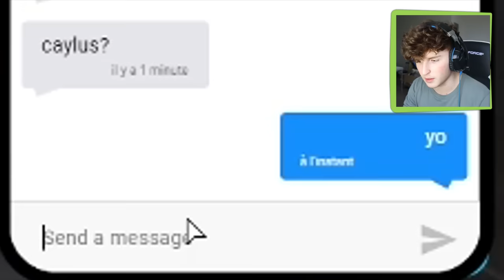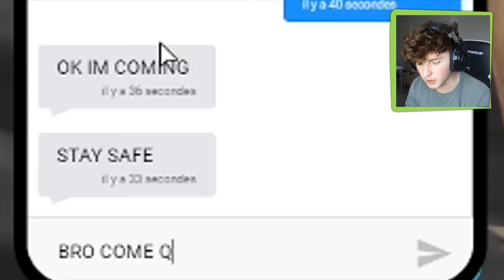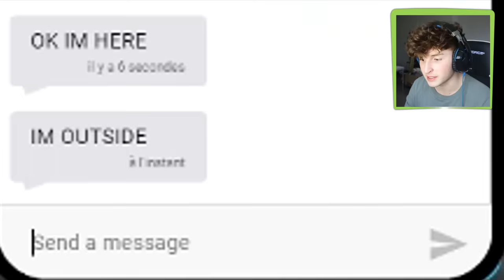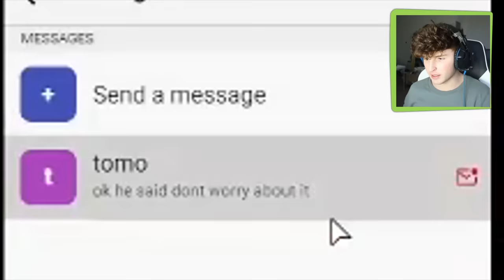I Got TAKEN By The STALKER In GTA 5 RP.. (TERRIFYING)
Today I got TAKEN by the STALKER In GTA 4 RP.. This was terrifying.. Thanks to @Tomovids for helping me.. I wonder what will happen next..?